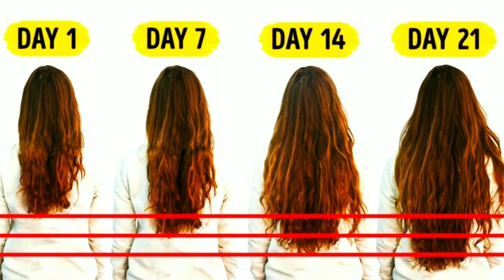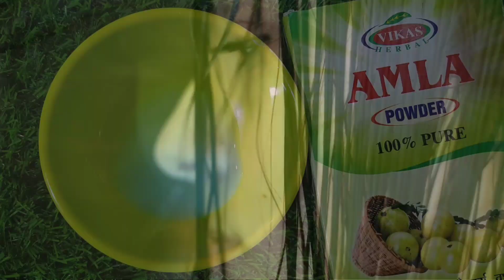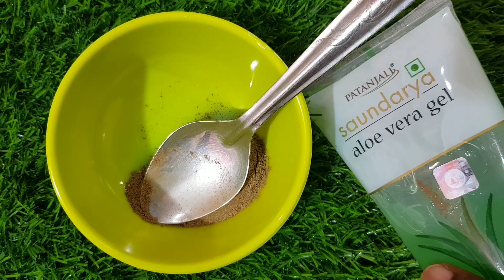Shampoo में 1 चीज मिला ले बाल इतनी तेजी से लंबे होंगे कि सब हैरान हो जाएंगे । Grow Hair Super Fast